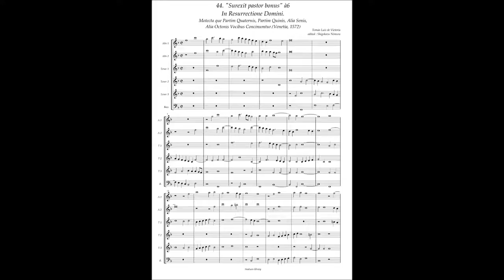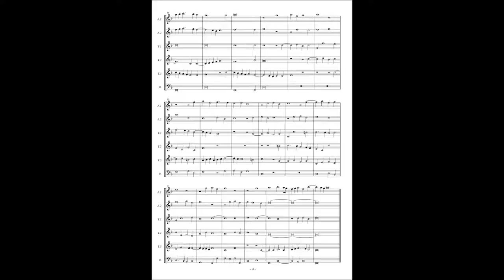Tomas Luis de Victoria, Motetta(1572) No.44 "Surexit pastor bonus" à6